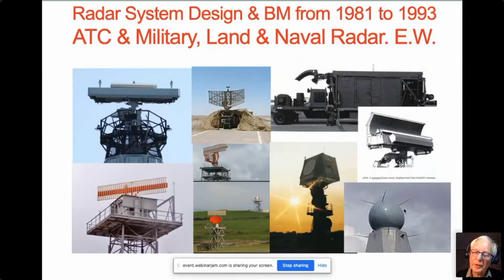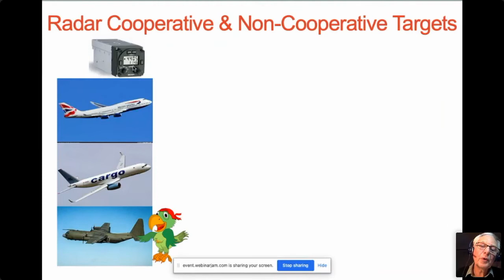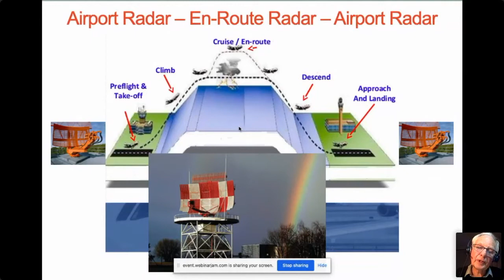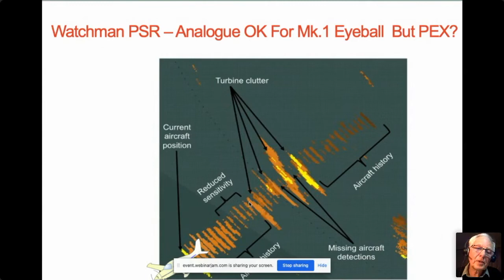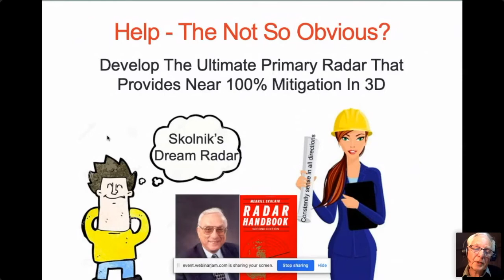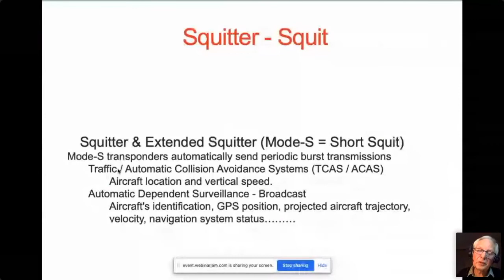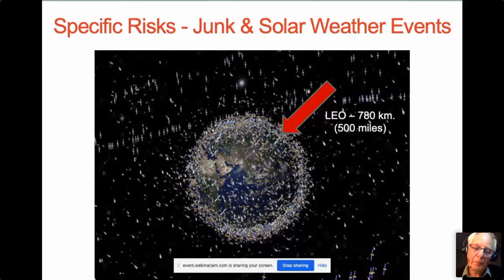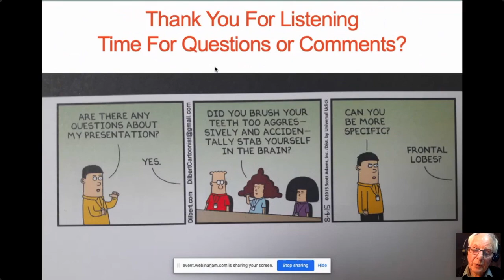Surveillance for Air Traffic Management – Ground, Air & Space with Philip Benstead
The procedures for Air Traffic Management (ATM) have hardly changed over the last 60 years yet levels of aviation movements, the environment and enabling technologies are now radically different. The talk includes the implementation of new technologies, from remote towers to space based surveillance, the impact of wind farms on radar and mitigating methodologies plus current issues with spectrum sell off and occupancy. There are plenty of stops along the way to describe to the technical & operational side in a way that is suitable for those not familiar with the ATM world.

About the speaker:
Philip has been involved in the research, design and implementation of sensor systems for civil & military uses for over 50 years. He has worked for most of the industry leaders both in the UK and abroad. Related work includes the IoT, EGNOS & Galileo, Airport Systems, Electronic Warfare, Drone classification & SCADA. He recently stepped down as a consultant to Civil Air Navigation Service Providers and military organisations.